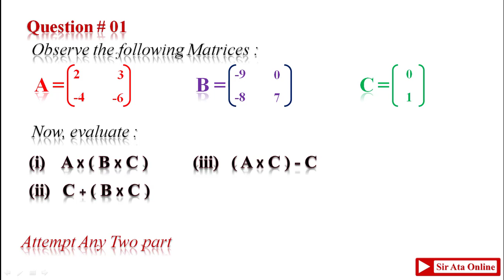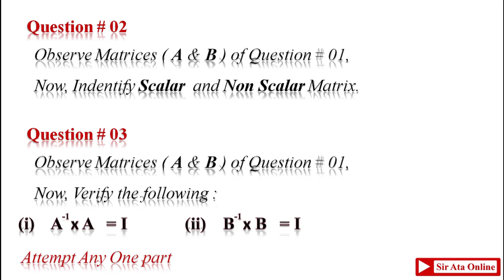Adamjee [ Class IX & X Math, Test # 03-01 : Chapter # 01 ]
Sir Ata Online [ An e Learning Platform ]